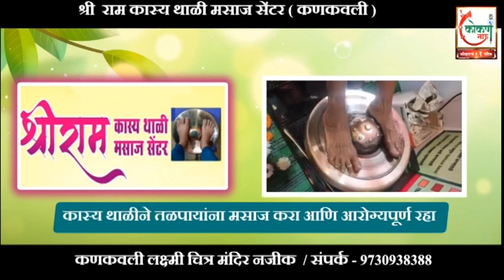...कृषीमंत्री धनंजय मुंडेंची दिल्ली वारी सफल!